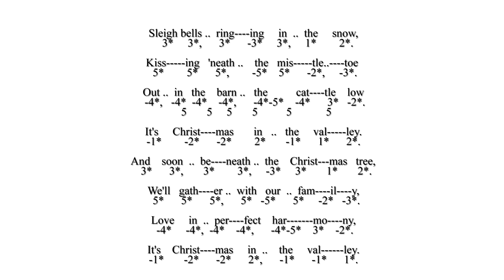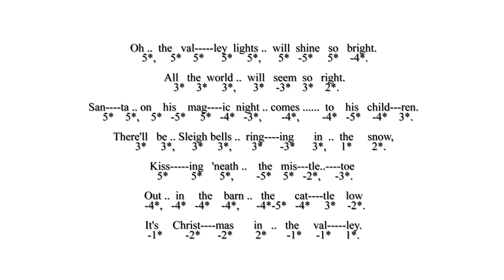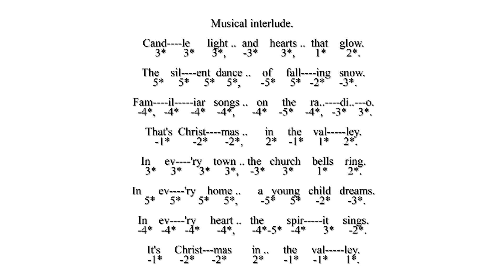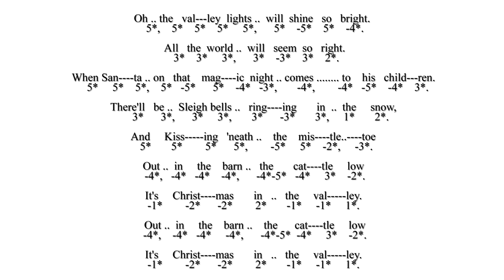Christmas Tabs Cover Chromatic - Christmas In The Valley